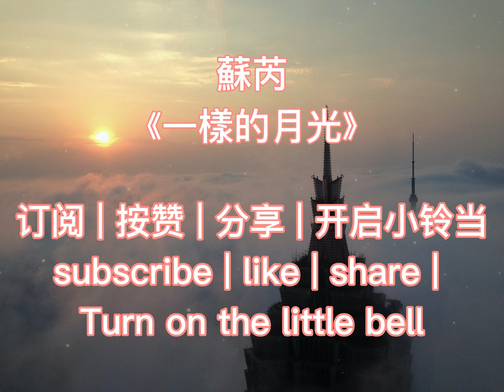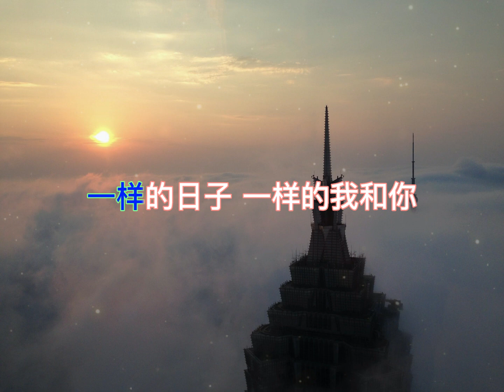蘇芮《一樣的月光》《華語 KTV》高點閱率 排行｜20230414🎵【J Music🎧】